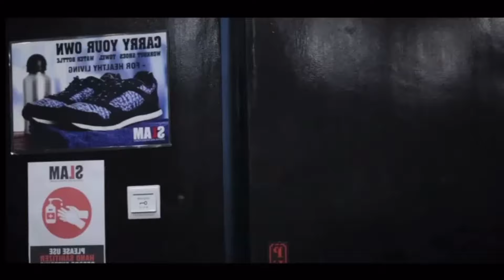Best time of the day to workout | TAMIL